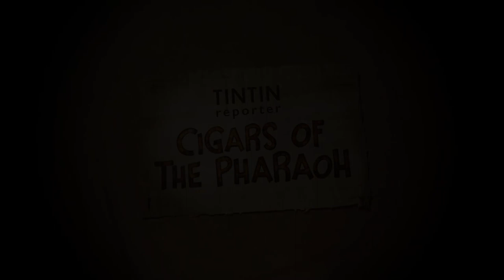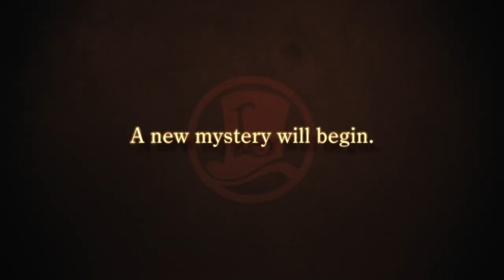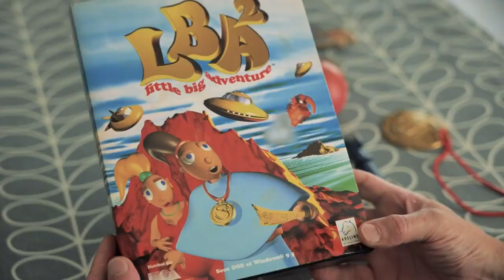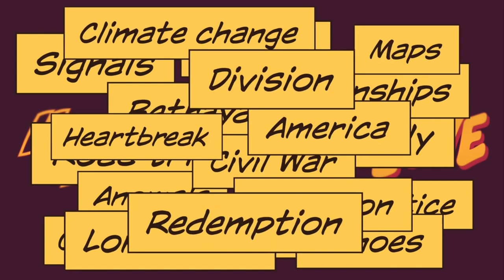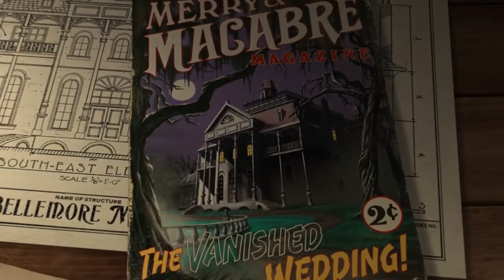Uncovering the Most Epic Adventure Games of 2023 🎮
Adventure Game Hotspot made a list of the best, most epic1 adventure games that are upcoming in 2023 and 2024. From point and click adventures, to action adventures, to horror, to "walking simulators", there is certainly an indie adventure game on this list that you will want to play.

0:00 Intro
0:25 Rosewater
1:12 Beyond Shadowgate
2:09 Old Skies
2:35 The Last of Us 1
3:21 The Invincible
3:58 The Expanse
4:35 The Alters
5:23 The Last Night
5:55 The Wolf Among Us 2
6:41 Shadows of Doubt
7:20 The Crimson Diamond
8:01 Amnesia - The Bunker
8:46 Firmament
9:43 TinTin Reporter - Cigar's of the Pharaohs
10:30 Stasis - Bone Totem
11:16 Professor Layton and the New World of Steam
11:43 The Last Worker
12:19: Twinsen's Little Big Adventure
13:04 Goblins 5
13:53 Indiana Jones Bethesda
14:35 Sherlock Holmes The Awakened Remake
15:15 Dustborn
16:05 Foolish Mortals
16:40 Layers of Fear
17:20 The legend of Zelda tears of the Kingdom
18:05 Master Detective Archives Rain Code
18:33 Oxynfree 2 Lost Signals
19:11 Phonopolis
19:53 Prim
20:26 Road 96 Mile 0
21:25 Star Trek Resurgence
22:02 Harmony The Fall of Reverie
22:49 Directive 8020